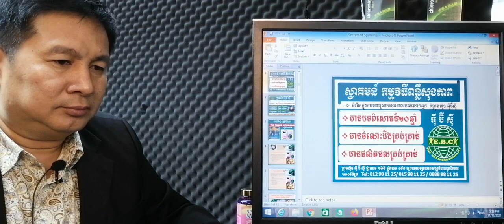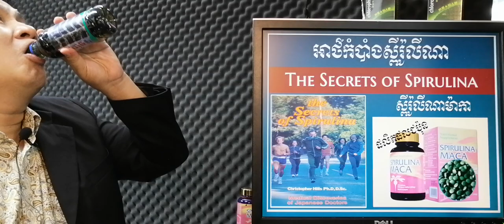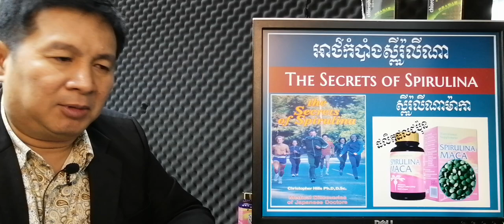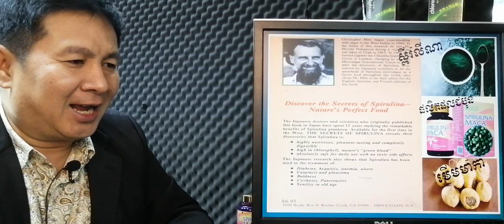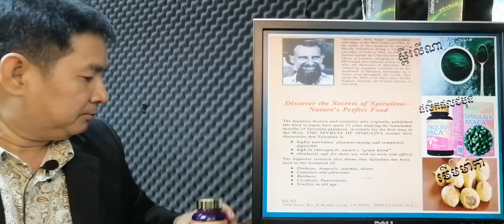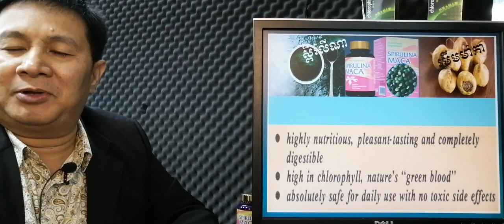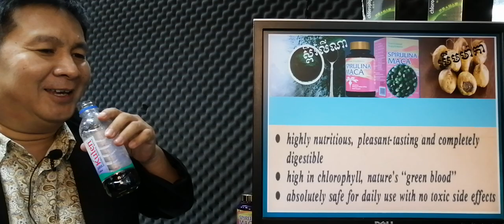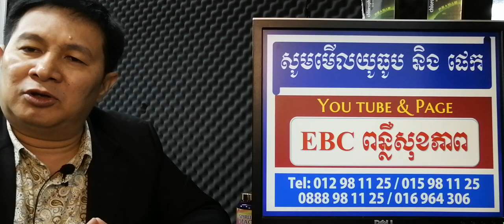EBC ពន្លឺសុខភាព - អាថ៌កំបាំងរបស់ស្ពីរ៉ូលីណា ភាគ១ Secrets of Spirulina part1- English (Pang Leehouv)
អាថ៌កំបាំងរបស់ស្ពីរ៉ូលីណា ភាគ១ Secrets of Spirulina part1 ពន្យល់បកស្រាយដោយលោកគ្រូ ប៉ាង លីហ៊ៅ (Pang Leehouv) តំណាងក្រុមហ៊ុន អ៊ីប៊ីស៊ី (EBC)